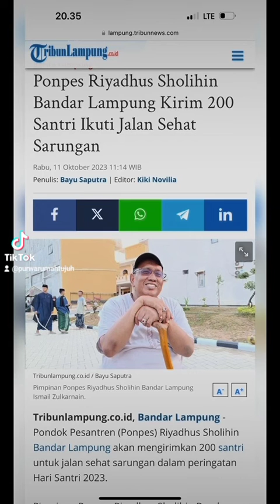KH Ismail Zulkarnain pakai produk Pupuk PT Best| Durian Berbuah Lebat